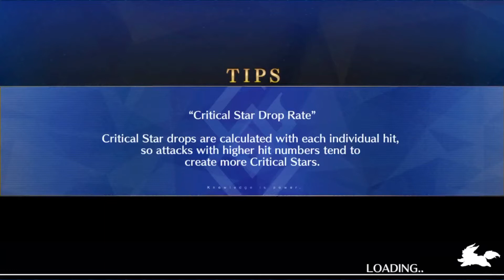lost capital 3 turn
np1 okita alter has a tough time doing w3 cleanly but can probably do it with a level 100 aerial drive or something. the drop rate on seeds here has been horrible I just want seeds for ushi next month